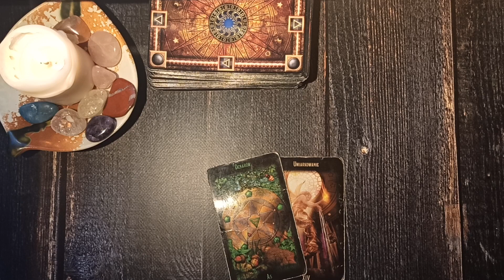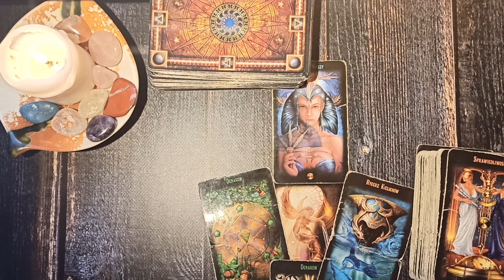Czwartek Karty Dnia 6.05.2021